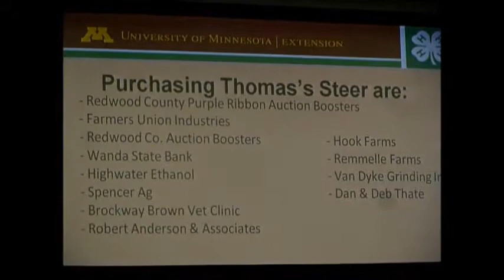2014 | Thomas Netzke | Redwood County | Res. Ch. Shorthorn Plus